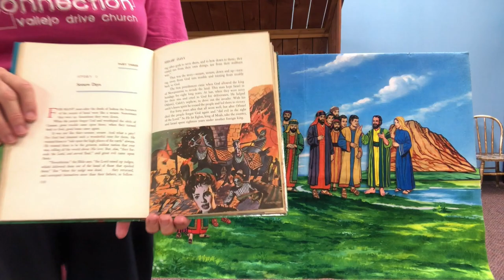Kids Connection / Tiny Tots - 6/13/20